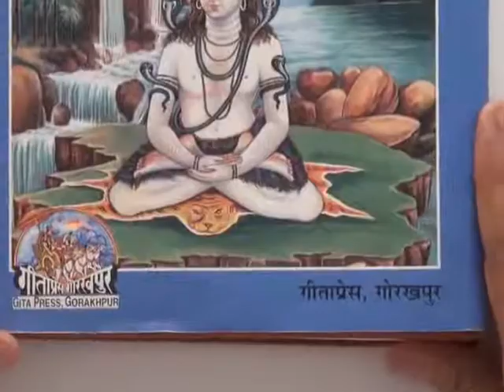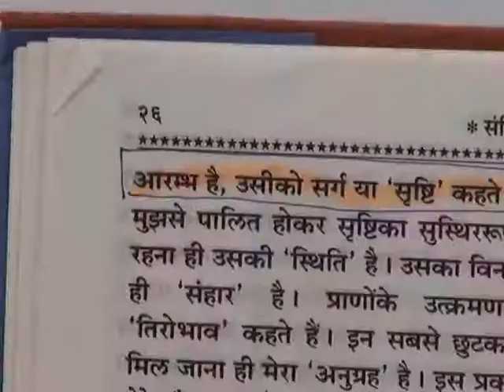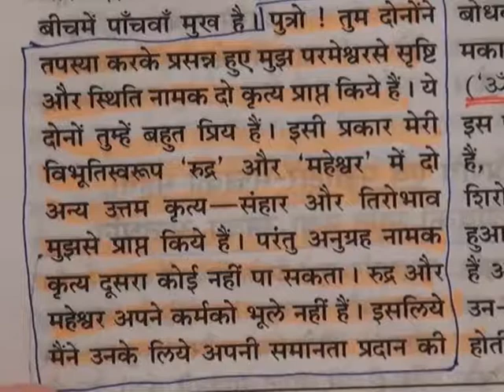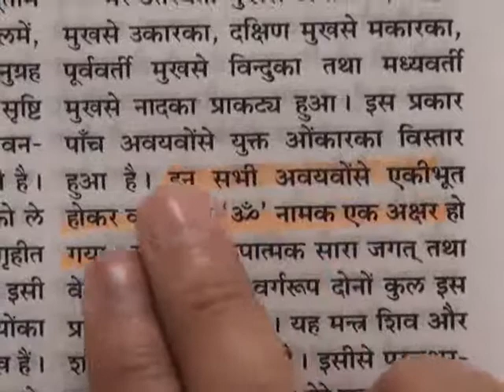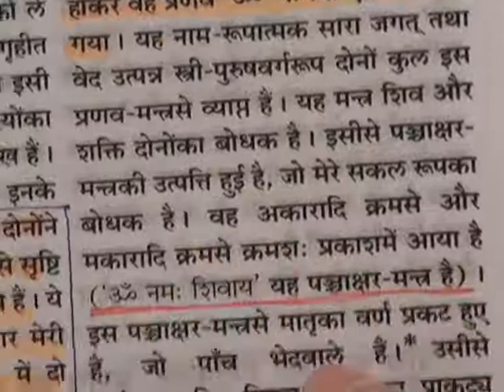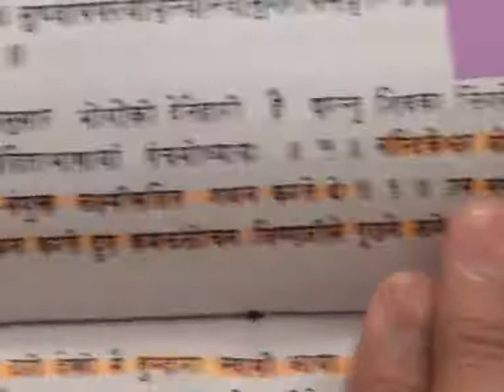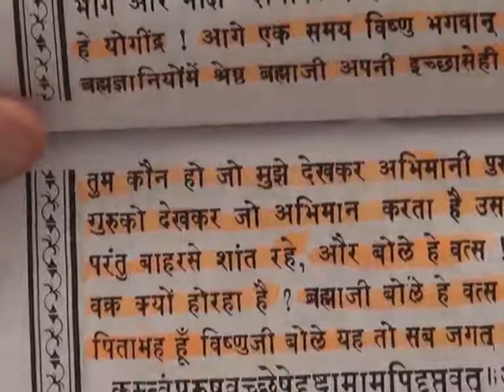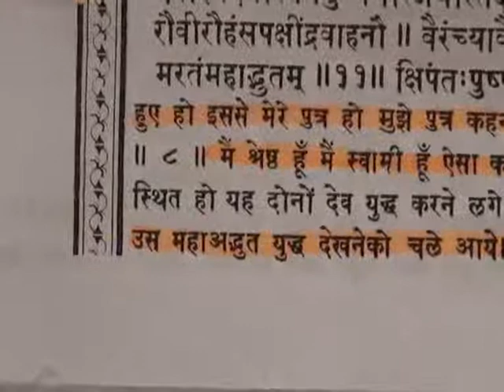Barwala Satsang(21-23 October 2011) 3/11